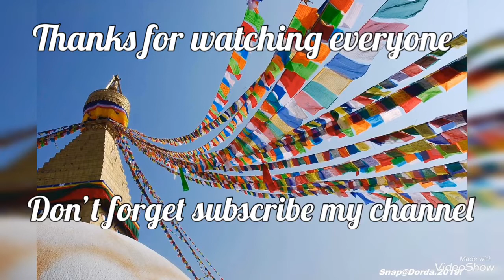Welcome to New York, USA Ven.Dupseng Rinpoche la!!!!!